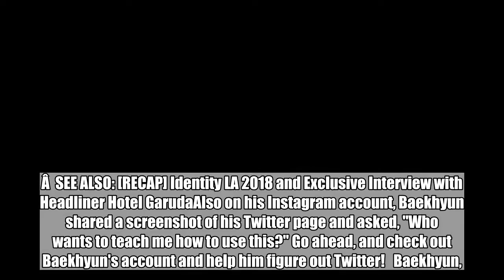EXO's Baekhyun opens up his own Twitter account!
Baekhyun is on Twitter!On June 1, Baekhyun appeared on Twitter with the ID @B_hundred_Hyun. The EXOÂ member shared a series of tweets, informing fans of his new account and also asking questions on how to use Twitter.Â  SEE ALSO: [RECAP] Identity LA 2018 and Exclusive Interview with Headliner Hotel GarudaAlso on his Instagram account, Baekhyun shared a screenshot of his Twitter page and asked, "Who wants to teach me how to use this?" Go ahead, and check out Baekhyun's account and help him figure out Twitter!   Baekhyun,